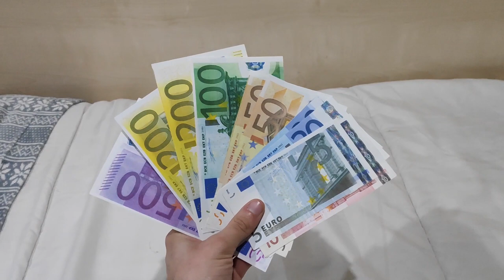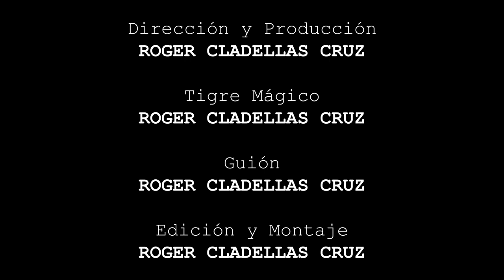CÓMO AHORRAR DINERO - Tutoriales con el TigreMágico